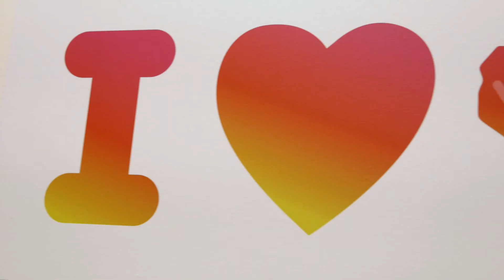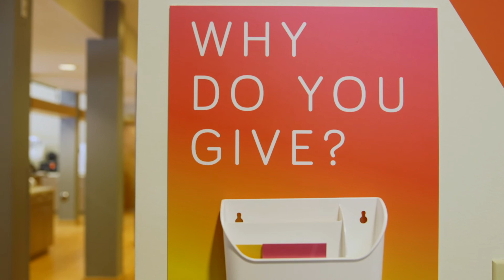Kris Kavelaris | Blood Donor | Versiti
Learn more about blood donation and make an appointment to donate

Kris Kavelaris was in a very bad auto accent and received many blood transfusions to save his life. Today he gives back to show his gratitude.

About Versiti: Versiti is a fusion of donors, scientific curiosity, and precision medicine that recognize the gifts of blood and life are precious. We are passionate about improving the lives of patients and helping our healthcare partners thrive.